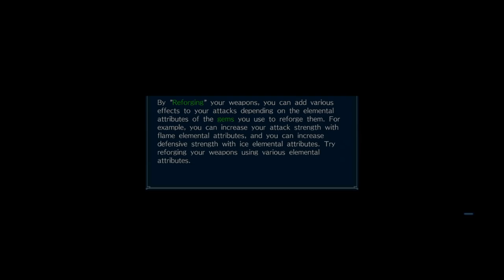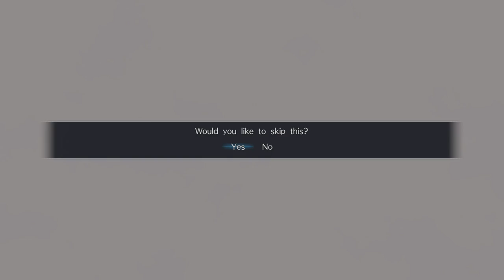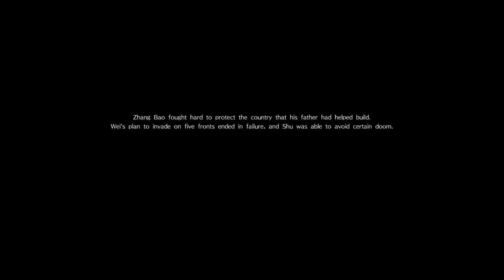Dynasty Warriors 9 (PS4 PRO) - Shu - Zhang Bao Mini Walkthrough